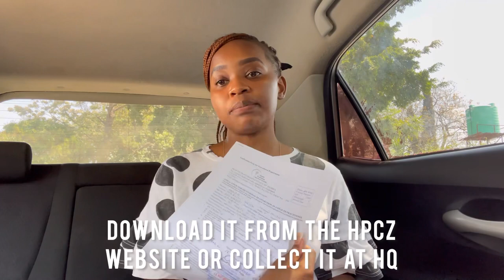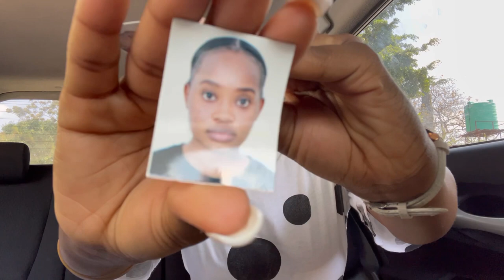Vlog : Becoming Dr. Banda - Part 1• How To Apply For An HPCZ License • Zambian YouTuber • Zambian Dr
Hey there!

Here are the requirements you need to obtain a practicing licence from Health Professions Council of Zambia:

1. The HPCZ application form which has a provision for certified declaration by the commissioner of oaths/notary public.
2.Certified copies of all academic transcripts and professional qualifications from a training institution offering recognized and approved training programs by the Council.
3. Proof of passing the HPCZ Professional licensure examination (currently for foreign trained doctors).
4. Proof of Student Indexing (Index Number).
5. Certified copies of Grade Twelve certificate/GCE or statement of Results.
6. Medical examination report from a government health facility in Zambia.
7. One passport size photograph (white background-observe formal dressing).
8. Certified copy of NRC (or Passport for non-Zambians).
9. Completed Privilege-to-Supervise-Form form for those seeking employment in a registered private health facility.
10 Certified declaration by the Commissioner of oaths/notary public